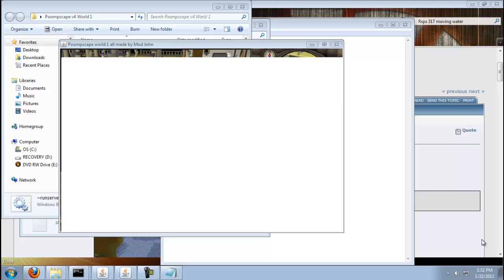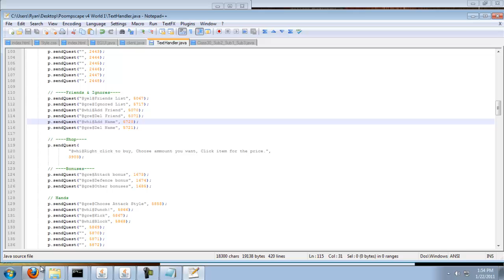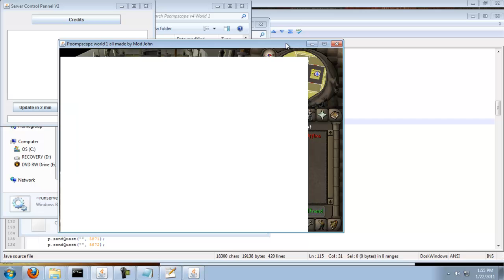Runescape Private Server: How to change the friends list writing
This tutorial will show you how to change the friend list writing for you runescape private server